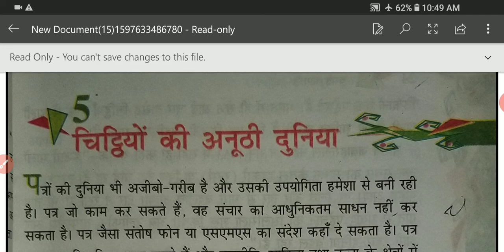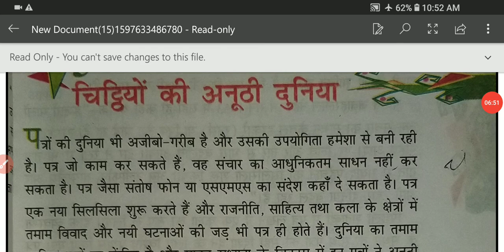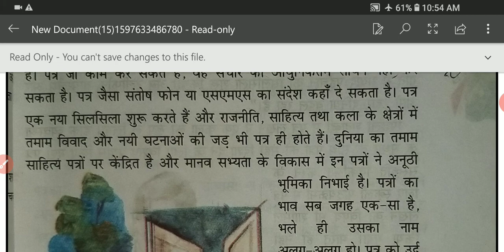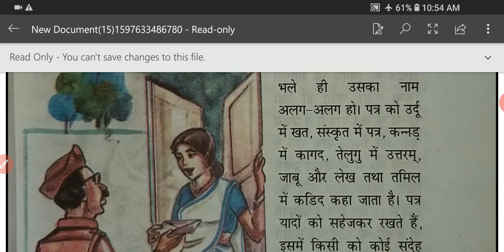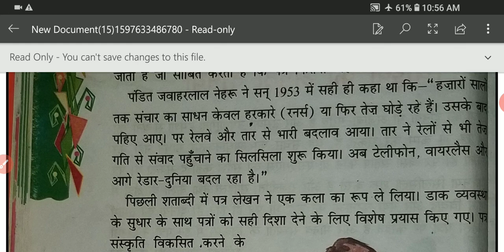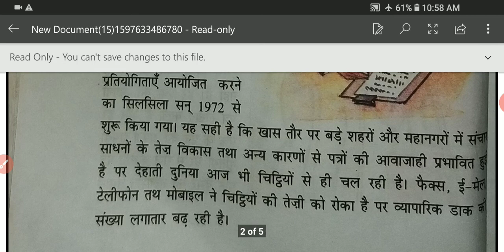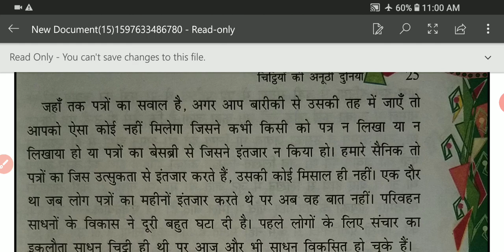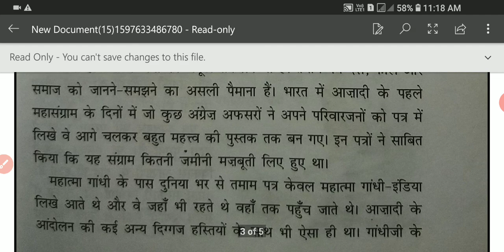8 std Hindi Unit:5 चिट्ठियों की अनूठी दुनिया। part1